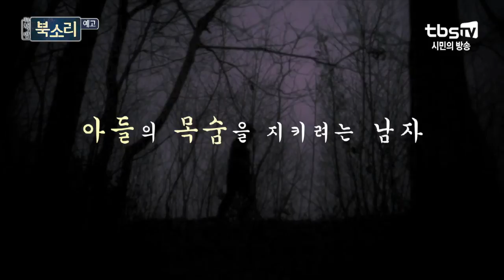[TV책방 북소리] 정유정(7년의 밤)편 예고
흡인력 있는 사건 전개!
날카로운 심리묘사!
한국형 서스펜스 문학의
새 지평을 연 정유정 작가!

'딸의 복수를 꿈꾸는 남자와
아들의 목숨을 지키려 하는 남자'

발로 뛴 생동감과 긴장,
손에 땀이 배게 하는 문장으로
국내는 물론 세계 독자들을 사로 잡은 책 '7년의 밤'

그 썸뜩했던 밤의 이야기를
4월 13일 금요일 오후 6시
tbs TV책방 북소리에서 들려드립니다!

시민의방송 tbs TV책방 북소리 공식 홈페이지